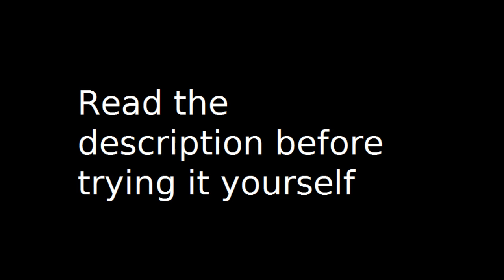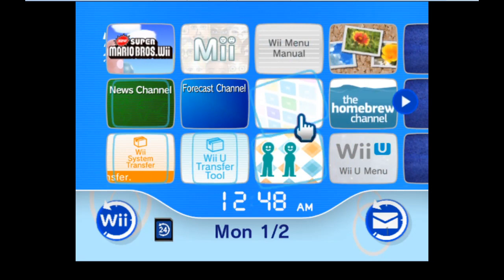Installing Wii Menu custom themes in Dolphin (read the description please)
Tested on Dolphin 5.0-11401. Grab the latest Dolphin development version

Follow the instructions from here to create a virtual SD card and run homebrew from it:

Get this theme (and others) used in the video

Oh and before running any homebrew, you might want to set the DSP emulation to LLE or else it might not run.